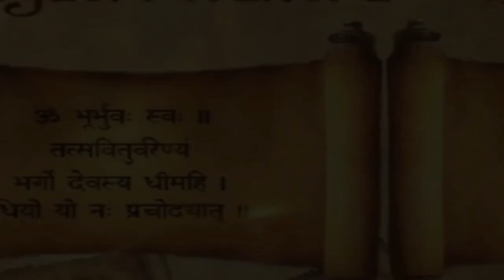संतुलित जीवन कैसे जिएं - भाग 37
शुक्रवार, दिनांक 12-Jan-2024

आज का विषय 🪔 है "संतुलित जीवन कैसे जिएं"- भाग 37
How To Live A Balanced Life - Part 37

By Shri Naresh Kumar Neb,
Additional Commissioner of Income Tax.(Retd.), Kanpur.